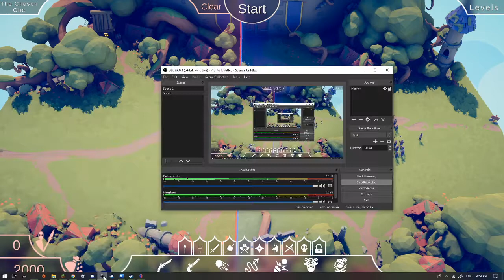TABS | Ep8 | Why am me so is bad